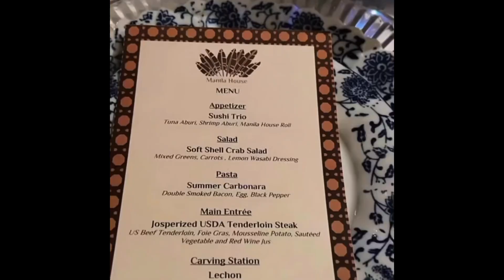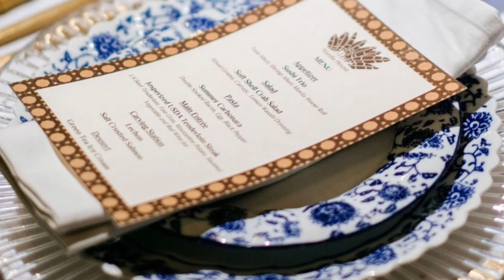Ruffa Gutierrez Mom Annabelle Rama sosyal ang Birthday celebration bigatin ang mga umattend | HBD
This video is made for fun, happiness and good vibes.

video and/or photos credits to @ niceprint, ruffa gutierrez ig